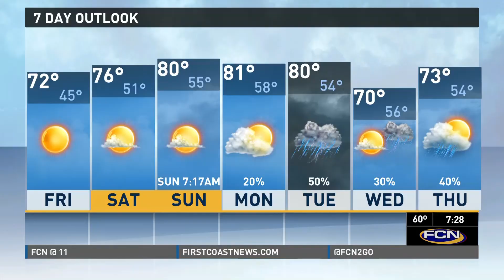7pm Anchor Clips 3/28